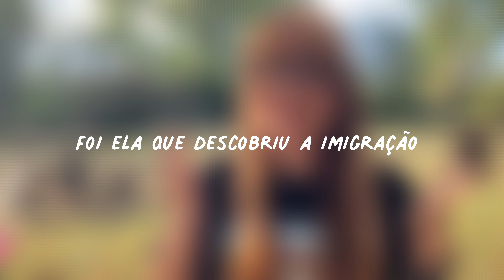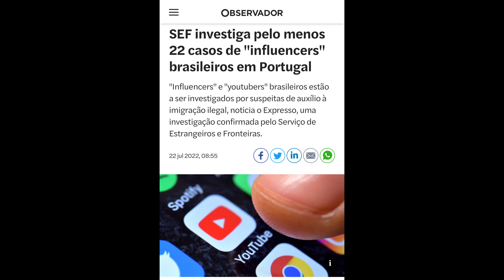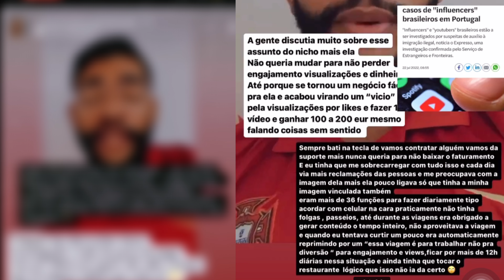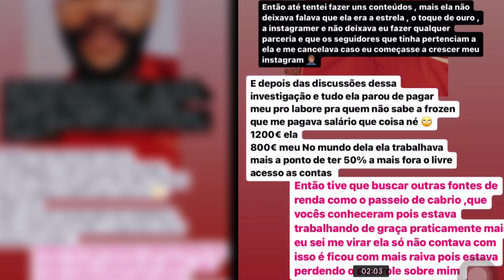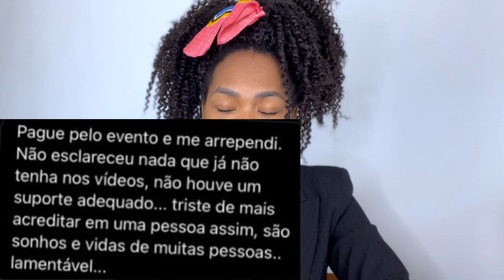Milla britock desmarcarada em portugal pelo ex marido, ninguém está falando sobre isso?